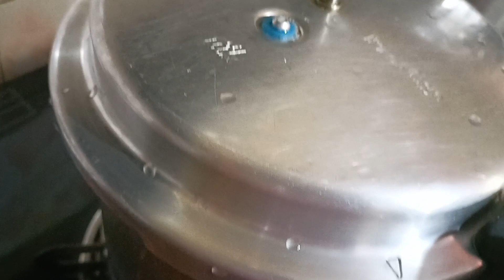లంచ్ బాక్స్ కట్టడానికి సులువుగా చేసుకొనే ఫ్రెష్ రాజ్మా బిర్యాని /Fresh Rajma Biryani Saiharshitha Vl